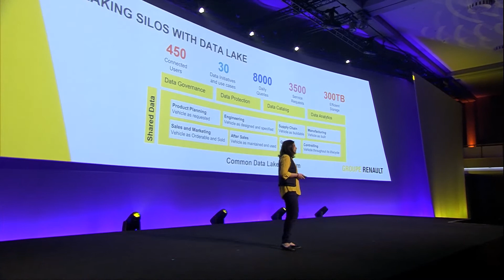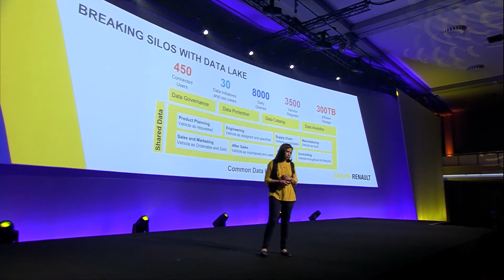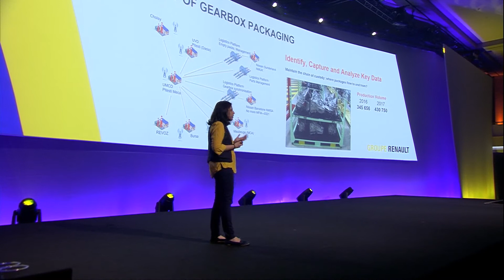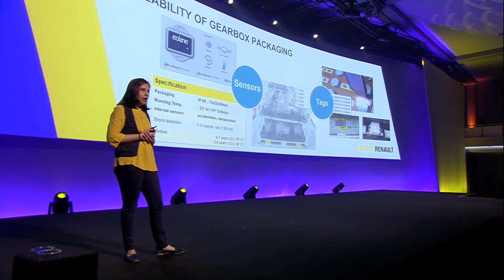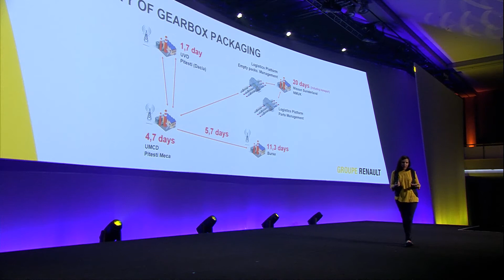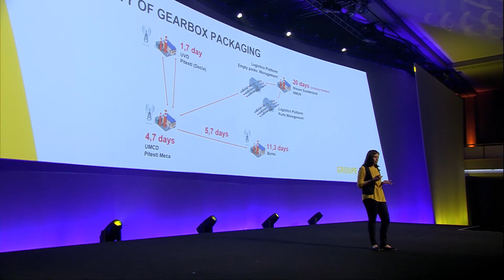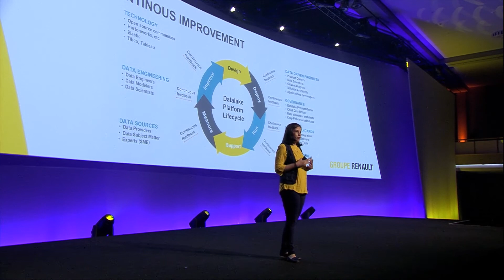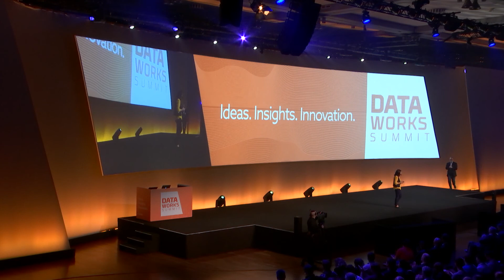Renault: A Data Lake Journey - Keynote Day 2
Kamelia Benchekroun, Data Lake Squad Lead, Renault

Renault, the prestigious French car manufacturer, has undertaken several digital transformations in recent years. As a part of its data lake journey, Renault has seen measurable success across customer satisfaction, manufacturing, and engineering. Innovative initiatives that scan data across the data lake for keywords such as ‘incidents’ help with comprehensive insights. Renault is developing end-to-end traceability to suppliers for chargebacks to gain supply chain visibility. Incorporating data across multiple real-time streams including social feeds to understand customer sentiments about brand, products, services etc. have helped Renault align with organizational KPIs. Even on the manufacturing floor, Renault leverages IoT technology to gather streaming data from their machine sensors to implement predictive maintenance. Listen to Kamelia Benchekroun, Data Lake Squad Lead, explain how Renault has been able to harness the value of their enterprise and ecosystem data.